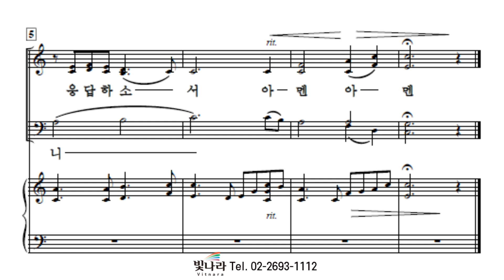빛나라 [The은혜론성가8] 32. 주여 이 시간 -테너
빛나라 [The은혜론성가8] 32. 주여 이 시간(이호준) -테너